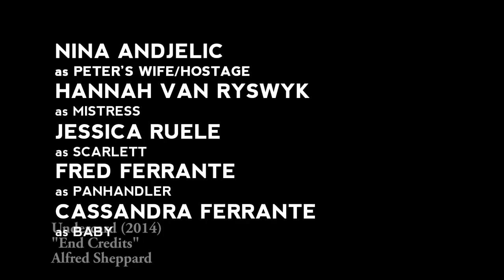Cinematic Composer Demo - Alfred Sheppard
A sample of Alfred’s original music written specifically for various films!